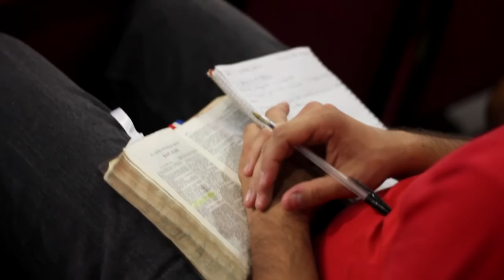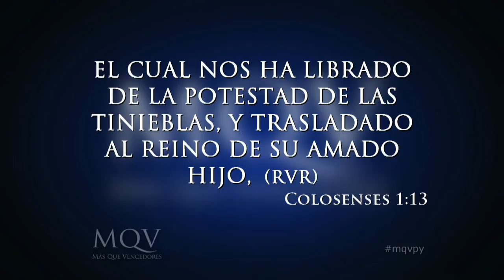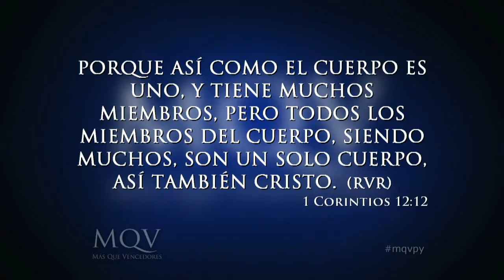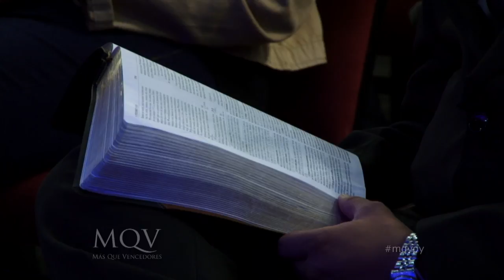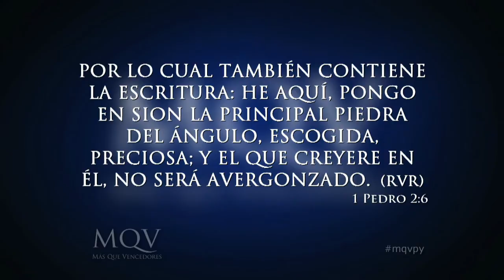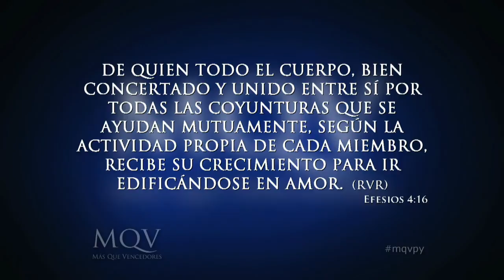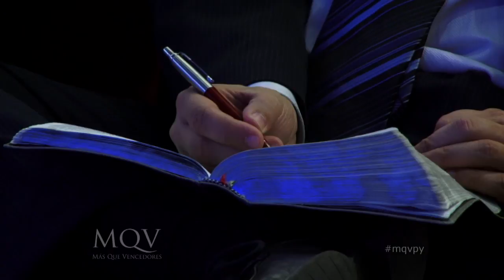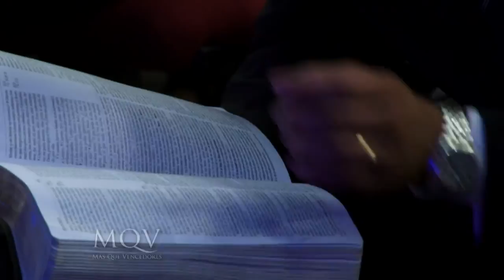¿Cuál es la verdadera iglesia? Pastor Emilio Agüero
¿Cuál es la verdadera iglesia? Pastor Emilio Agüero Esgaib (28/09/14)
La Biblia dice que Cristo amó a su iglesia y se entregó a sí mismo por ella. Ahora, ¿Cuál es la verdadera iglesia?
La Biblia aclara en muchos pasajes que la verdadera Iglesia está constituida por cada creyente. Ellos son “piedras vivas” que edifican esa iglesia espiritual cuya piedra angular o cabeza de ángulo es Cristo mismo. La “única y verdadera” Iglesia de Cristo es la conformada por los renacidos por la fe en el sacrificio de la Cruz y la obediencia a Cristo, el cual es su cabeza y único dueño. Jesús mismo se encargo de aclarar quiénes realmente forman parte de su iglesia en Juan 14:21 NTV: “Los que aceptan mis mandamientos y los obedecen son los que me aman. Y, porque me aman a mí, mi Padre los amará a ellos. Y yo los amaré y me daré a conocer a cada uno de ellos”